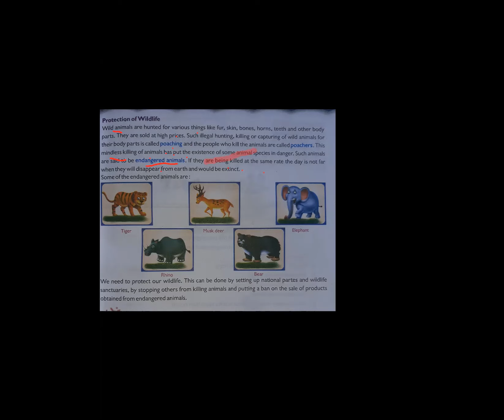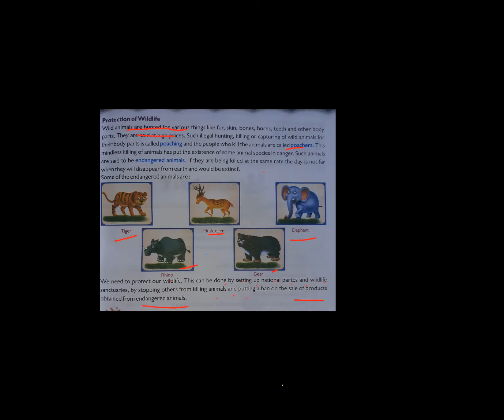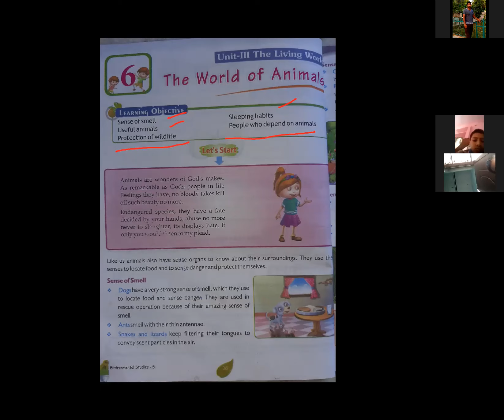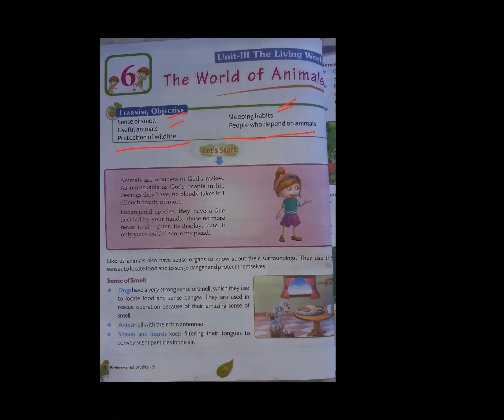CLASS V (EVS) LESSON 6 PART 2